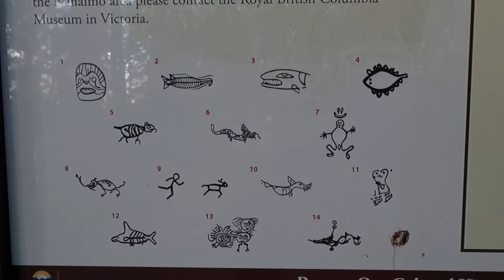Petroglyph Park - Nanaimo BC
Tour of the rock carvings at Petroglyph Park in Nanaimo BC 🇨🇦